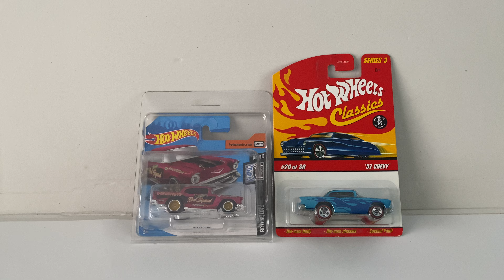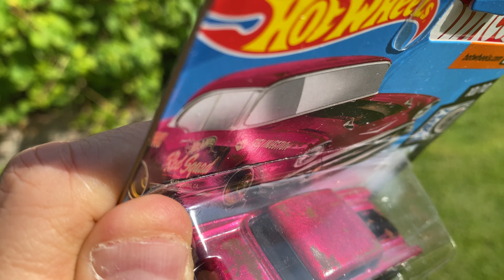Hotwheels Classics 57 Chevy